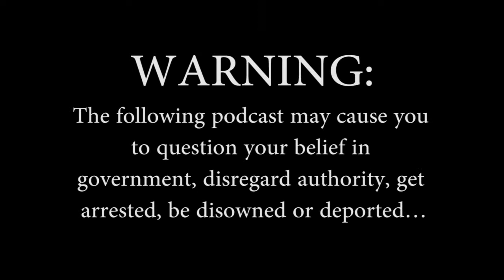The 'Crotch Light' Edition - Podcast Episode 2014.1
On this edition:

Dick Metcalf's Guns and Ammo Anti-gun Article
Chris Christie's Bridge To Nowhere
Under Armour and Lockheed Team Up To Bring You The Crotch Light

curmudgeons.net